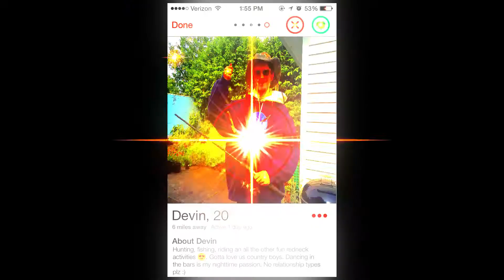xXJuljihabOnTheBeatXx - Be Nice 2 Me (hotdog remix) [Prod. Stomach Salad]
you'll get used to it

drain gang

lyrical:

If I see hotdog gotta bite it
If I see grill I gotta light it
If I see weenie gotta try it
If it’s illegal I don’t mind it
I broke my wiener gotta ice it
I need you to give me the Heimlich
Uncooked hotdog I still like it
If you give me hotdog you’re the nicest

To be honest if i see hotdog it is on sight
I don’t want to eat if I’m not eating hotdog tonight

2 dogs that’s nothing I 3 dog it
Hungry is the feeling, man, that I get
Out of dogs, I’m going through a crisis

Eating contest, my bowels pull surprises
How many times I cried, I cried 3, I am anxious
Gotta eat the dog, and it’s free, but not painless
Lock on D O G, sausage link, like a laser

Hotdog gang